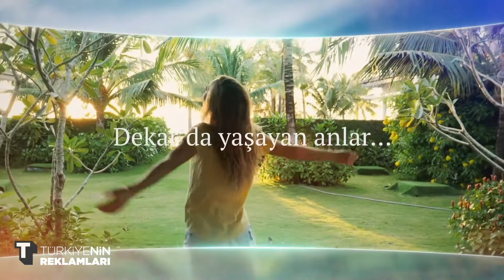15. Yıl - DEKAR YAPI Reklamı 🏡